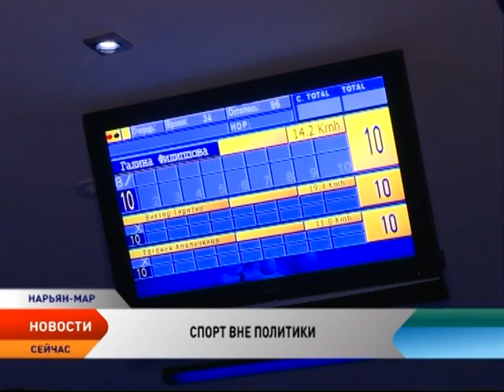Чиновники Ненецкого округа сразились в боулинг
Спорт вне политики. В Нарьян-Маре впервые в истории прошел турнир по боулингу среди представителей государственной власти и местного самоуправления. За звание лучшей в упорной и напряженной игре боролись 4 команды — «Центр», «Печора», «Запад» и «Восток».

Сборные формировались по географическому принципу. А вот капитанские повязки достались так называемым легионерам. Командой «Восток» руководил вице-губернатор Владимир Бланк, «Западом» — Олег Белак, у руля сборной «Печоры» поставили главу Заполярного района Алексея Михеева, капитаном в команде «Центр» назначили градоначальника Нарьян-Мара Татьяну Федорову. Шары бросали около часа. Каждая сборная имела право на три подхода.

Вице-губернатор Алексей Кайдалов после подсчета очков стал лучшим снайпером вечера. В командном зачете с большим перевесом первое место досталось игрокам «Центра». Команда «Печора» — вторая, «Восток» — третья. Внизу турнирной таблицы оказалась сборная «Запад».